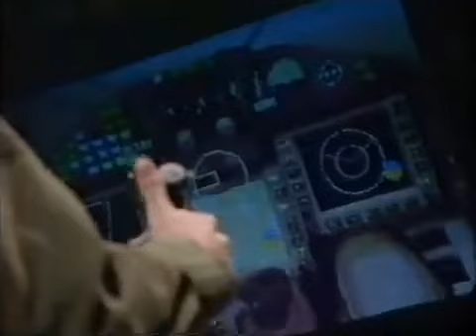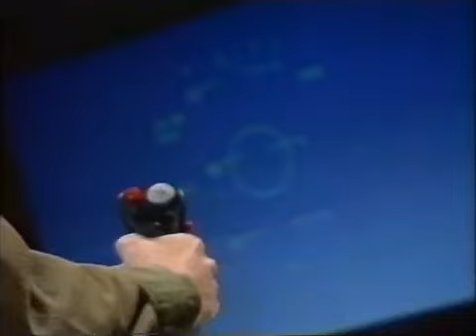EF2000 (présentation PC) - Bad Influence! (1995 - CITV)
Présentation du jeu EF2000 sur PC, avec non pas une spécialiste des simulations ou une vraie pilote, mais une actrice interprétant une pilote dans une série télévisée (!!) dans l’émission Bad Influence! (UK) diffusée en 1995 sur CITV (Yorkshire Television).